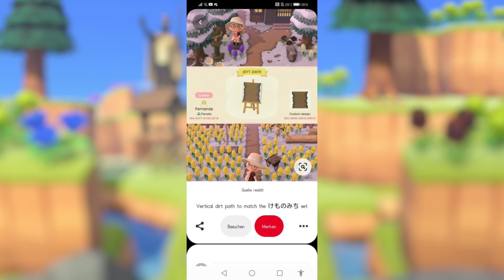40+ Variations of the Most Popular Path ACNH Animal Crossing New Horizons THE PATH - [Design Codes]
40+ Variations of THE PATH - Most Popular Pathway in Animal Crossing New Horizons [Design Codes]
40+ Variations of THE PATH - Most Popular Pathway in Animal Crossing New Horizons [Design Codes]
40+ Variations of THE PATH - Most Popular Pathway in Animal Crossing New Horizons [Design Codes]
40+ Variations of THE PATH - Most Popular Pathway in Animal Crossing New Horizons [Design Codes]